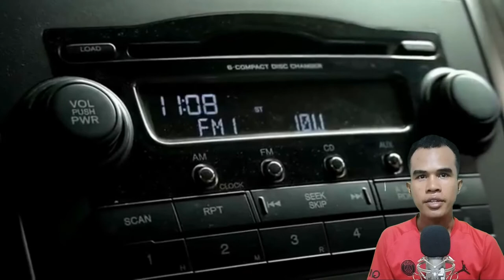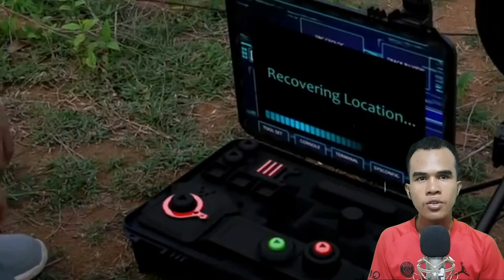ស្ទឹងកែវ, ណូយ វ៉ាន់ណេត - Stoeng Keo, Noy Vanneth, Khmer old song